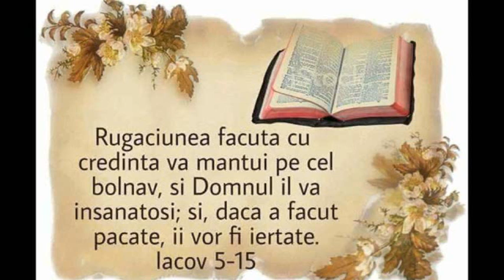TRAIM VREMURI DE PE URMA CANTARI CRESTINE PT SUFLET